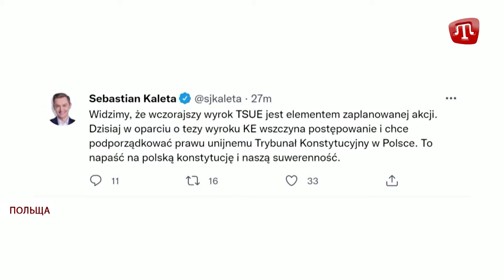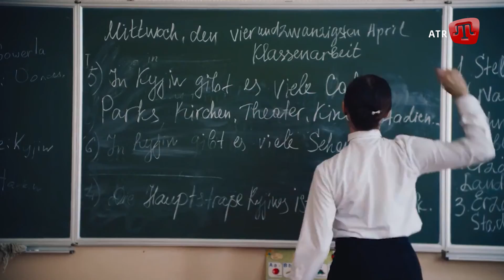Підтримка Аметова; Порушниця на кордоні; Лист Джеляла; Кліп Ельзари Баталової; ООС | Zaman 24.12.21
У СЬОГОДНІШНЬОМУ ВИПУСКУ ДИВІТЬСЯ:

1. Тиша на фронті не протрималася і двох днів. Російські окупанти порушили чергову домовленість про припинення вогню, погоджену тристоронньою контактною групою.

2. Єврокомісія запустила юридичну процедуру проти Польщі.

3. Кримськотатарська співачка Ельзара Баталова презентувала кліп «Страва з перцем».

4. Наріман Джелял закликав Верховну Раду якнайшвидше ухвалити закон про політв’язнів.

5. Українські прикордонники не пустили 21-річну порушницю, яка виявилася російською моделлю на ім’я Еліна Бурлакова.

6. Близько півтисячі кримських татар приїхали до обійстя Нарімана Аметова у Старому Криму. Люди з усього Криму прагнули висловити протест окупаційним карателям та підтримати ролину Аметова.